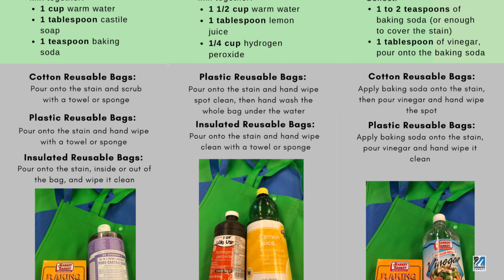WHY CLEAN YOUR REUSABLE BAGS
With many town and cities banning single-use plastic bans, a team of UML public health students worked with the Town of Westford, MA to publish three DIY cleaners to keep your reusable shopping bags clean.

Video by Alfonso Velasquez, UML Digital Communications